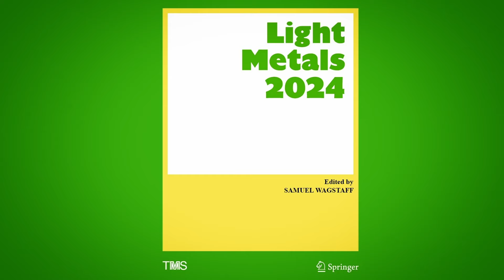The Future is Electric. PyroGenesis Participation in TMS 2024 | L'avenir est électrique...